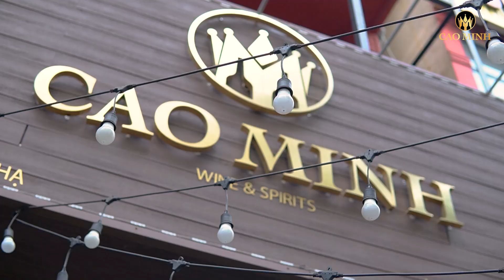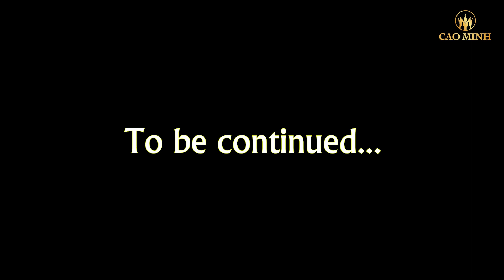Đi biển Cát Bà uống vang CHUẨN BỊ gì? | Khám phá Cát Bà 2022 Tập 1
🏝 Đảo ngọc Cát Bà không chỉ là một hòn đảo đẹp và thơ mộng, cảnh quan thiên nhiên đa dạng mà còn là thiên đường ẩm thực với nhiều món ăn ngon được chế biến từ hải sản như: Sam biển, tôm hùm, tu hài, bún tôm… hay những đặc sản nổi tiếng như nước mắm Cát Hải, mật ong rừng Vườn Quốc gia Cát Bà.
🏖 Vừa qua, đội ngũ nhân viên Cao Minh đã có chuyến hành trình khá thú vị tại Cát Bà với chủ đề "Thưởng Thức Các Dòng Vang Trắng Cùng Hải Sản" - chủ đề đang được rất nhiều khách hàng quan tâm vào mùa du lịch năm nay.
👉Và có 4 thứ quan trọng không thể thiếu mà Cao Minh muốn nhắc đến khi bạn đem rượu vang đi chơi, đi dã ngoại hay đơn giản là bạn muốn uống vang thay vì bia rượu thì cần lưu ý những điều gì, hãy cũng tham khảo video sau đây nhé!

CAO MINH - Nhà Nhập Khẩu & Phân Phối Vang Uy Tín Hàng Đầu
►  Địa chỉ: Số 127, Đường Láng Hạ, Quận Đống Đa, Hà Nội
Cơ sở 2: Số 82 Bà Triệu, Quận Hoàn Kiếm, Hà Nội
Kết nối với chúng tôi trên Facebok để tìm hiểu nhiều hơn về các dòng rượu vang, các món ăn với vang, cách uống vang cũng như tham gia group Khách hàng Cao Minh để giao lưu, học hỏi về vang các bạn nhé.